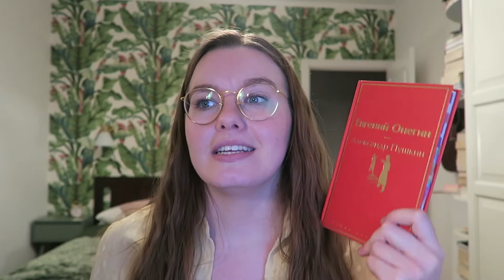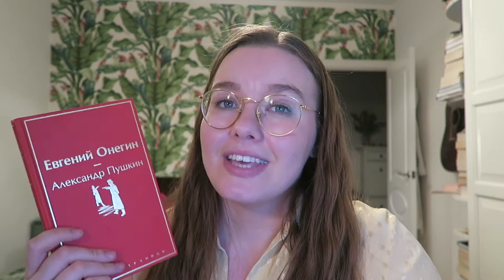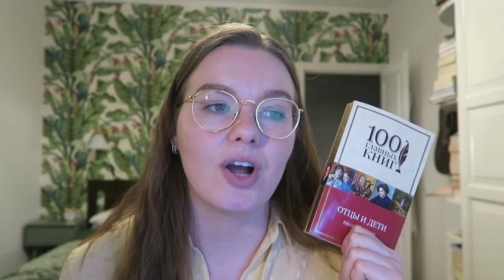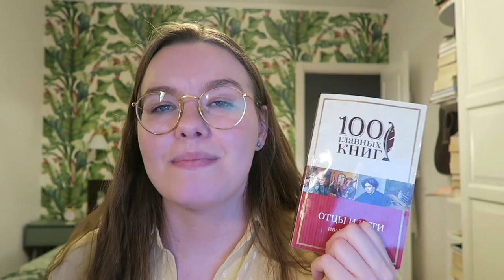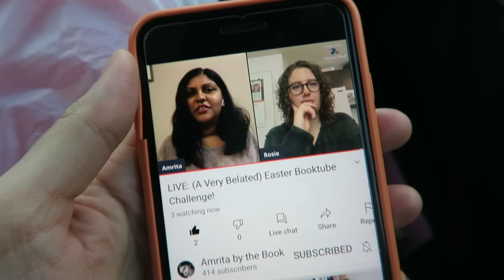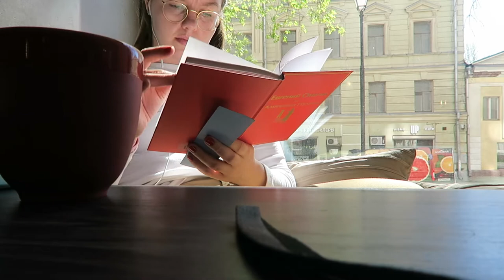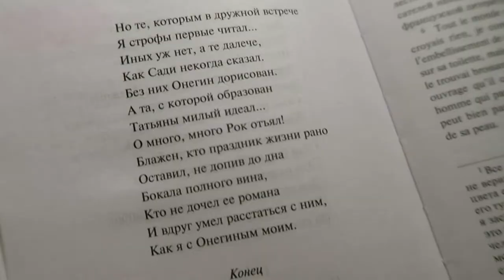chilling with pushkin and turgenev | Reading Vlog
📧 E M A I L